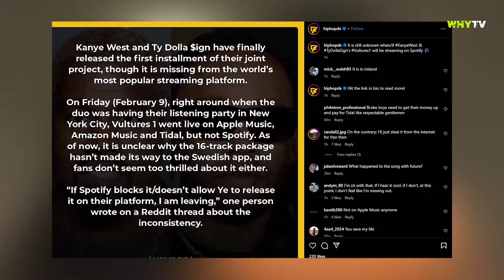Rappers Reaction To Kanye West Dropping New 'Vultures 1' Album 'Twista, Timbaland, Pusha T And More'